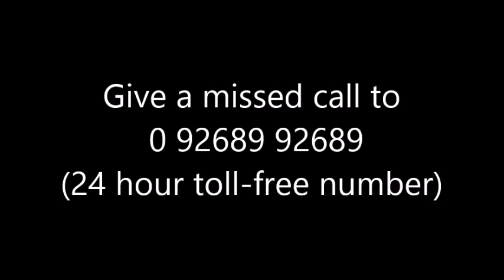Main Kuch bhi Kar Sakti Hoon | Radio Episode 28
Dr Sneha calls SP Madhok to inquire about Arjun, who hadn’t reached Mathur Niwas after leaving Maanavta Hospital, but SP Madhok does not have any idea about Arjun’s whereabouts. Meanwhile, Purab tells Sneha that he, his wife and children have to leave for Bhopal the next day. On hearing this Buaji is upset and she blames Sneha for Purab’s decision. Purab consoles Sneha that she shouldn’t take Buaji’s harsh words seriously and that he is proud to have a sister like her who is an inspiration to him.  At Maanavta Hospital, Dr Jain asks Dr Sumit that he should become in charge of running the hospital now that Dr Poonam has left. Mithi comes to Dr Sneha and gives her Arjun’s mother’s bangles and a letter from him in which he tells her that he is upset and thus leaving for Mumbai.